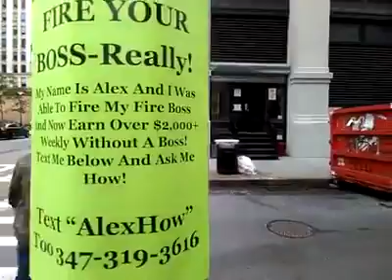MCA-Offline marketing strategies